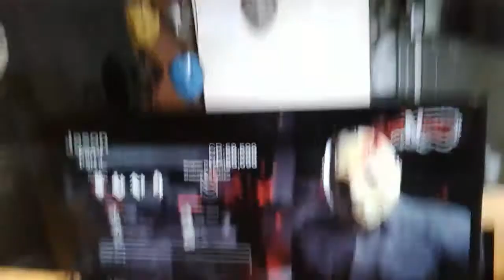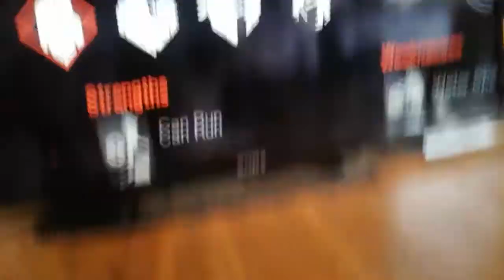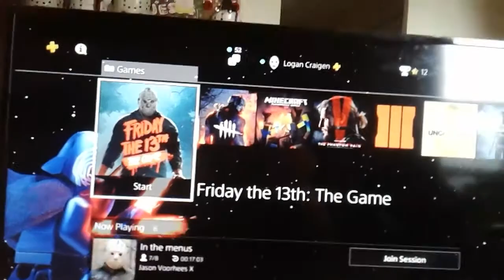Part 4 Jason & New Counselor stats revealed!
All credit for this info goes to Slash'N'Cast.